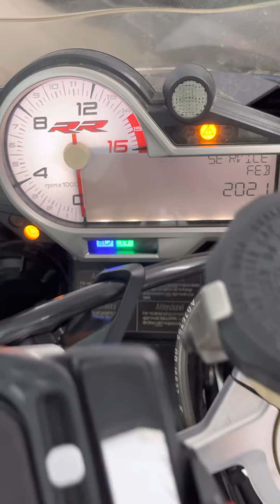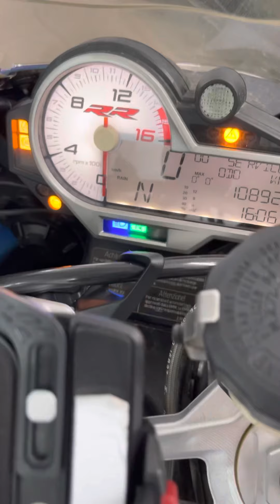2019 BMW S1000RR S1K SBK Malaysia For Sale !!! G.C.ANN MOTOR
BARANG BAIK ❗️❗️❗️😍😍😍

2019 UNREGISTER “ BMW S1000RR FACELIFT ABS FOR SALE ❗️❗️❗️

( 1 YEAR WARRANTY T&C) 😱😱😱

💰💰💰PROMOTION PRICE : RM 95,000

DETAILS OF BIKE :
📌Unregister / Recon
📌Manufactured Year : 2019
📌Engine Capacity : 1000cc
📌Condition : Like New Condition
📌Low Mileage : 10K Only

( Deposit 5K )
13++ x 7Yrs
15++ x 6Yrs

( Deposit 10K )
12++ x 7Yrs
14++ x 6Yrs

( Deposit 40K )
11++ x 6Yrs

Documents:
Ic
Payslip
Epf Atau Bank Statemen

MR.GARY
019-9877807